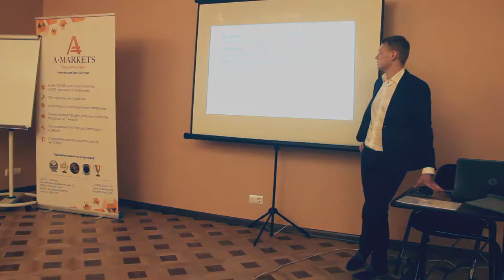Конференция онлайн-брокера AMarkets (Forex & CFD) в Санкт-Петербурге